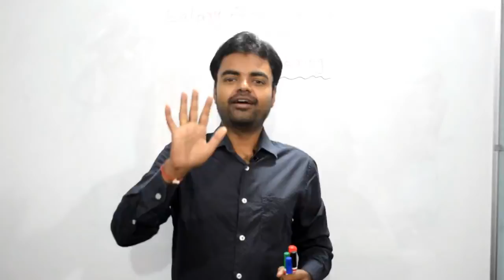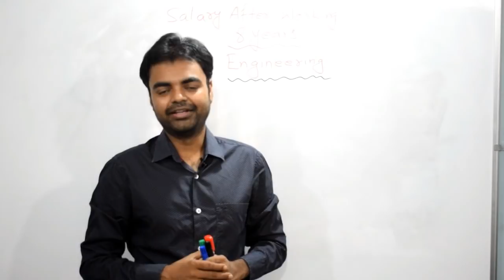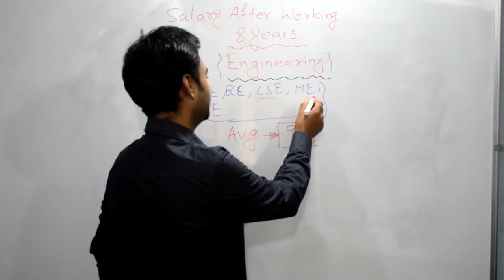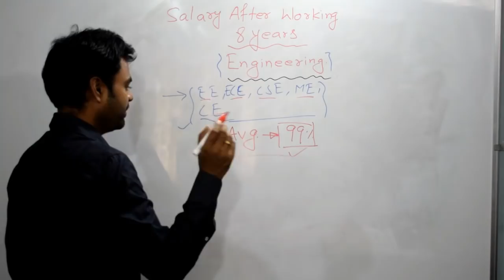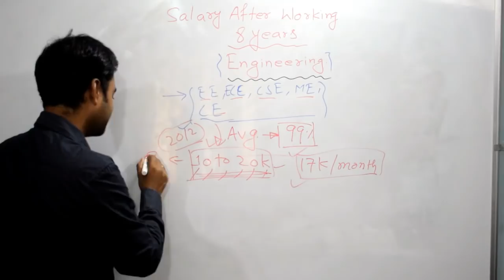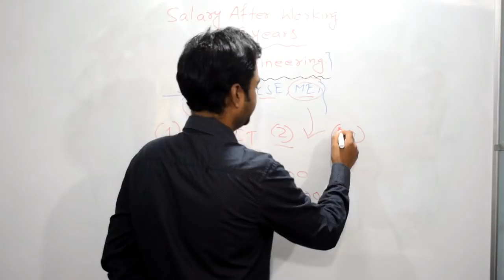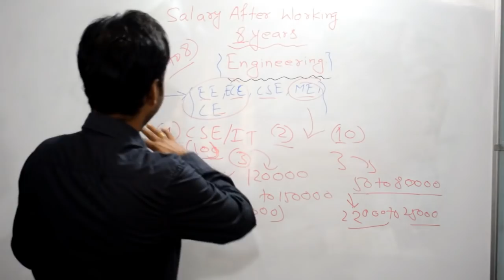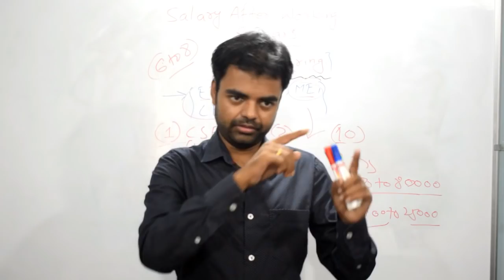Engineer Salary in India After Working 8 Years Computer Science, Mechanical, Electrical, Civil Engg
Engineer Salary in India After Working 8 Years Computer Science, Mechanical, Electrical, Civil Engg, in this video you will learn baout salary after engineering in India, growth factor in different sector. So that you can choose right branch for yourself and get success to get good job.